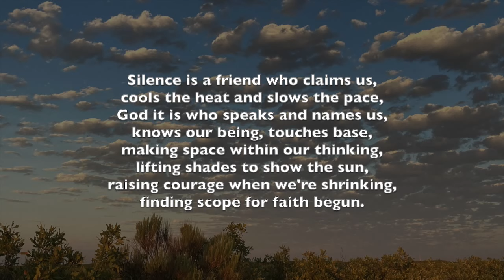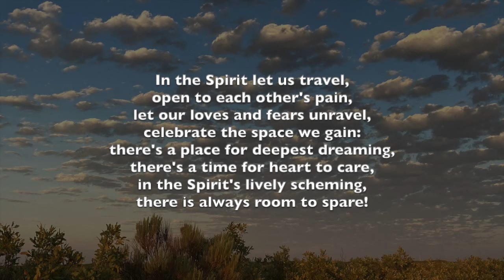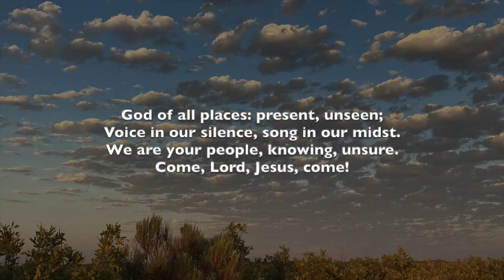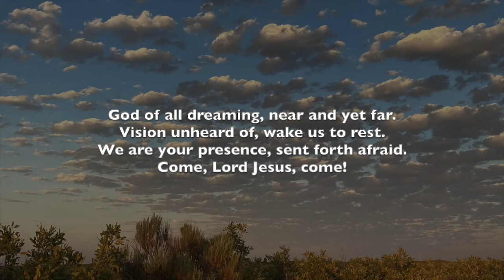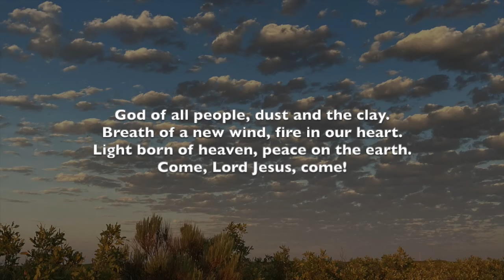The United Church of Santa Fe 08-02-2020 "Prayer: The Space Between Us"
Jacob (the Grabber) and his uncle Laban out-cheated each other from the day they met. Laban tricked his nephew into working for him for 14 years. Jacob tricked Laban out of herds of sheep, while his wife Rachel (Laban’s daughter) pinched her dad’s household gods. But in Genesis 31, the two men build an altar of thanks, and call on God to watch over each other (aka keep an eye on each other). The uncle and nephew never became best buddies, but they buried the hatchet. It began with giving thanks, which is where prayer begins, too.

Permission to stream the music in this service obtained from One License with license A-711427 and CCLI license #785135.